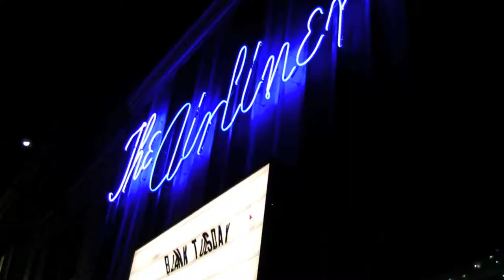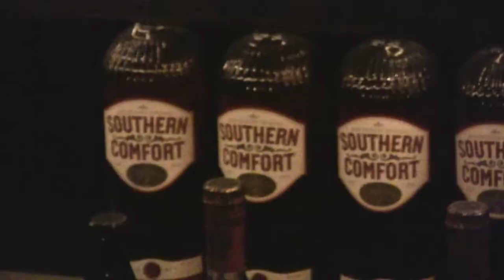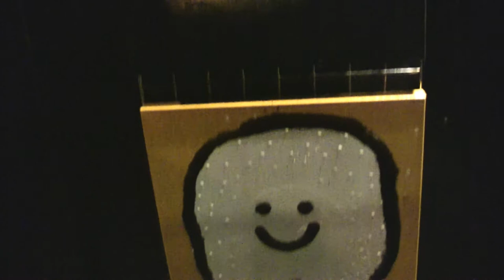Blank Tuesday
Come to Blank Tuesday at The Airliner in Los Angeles, CA to explore the world of Art. Ranging from: music, painting, poetry, and lots more, with your host Linda Tovar.

Faderhead- Tzdv
Mindinabox- Lost alone 2